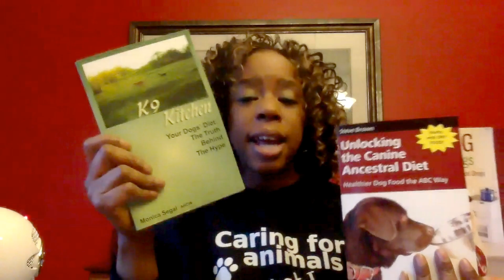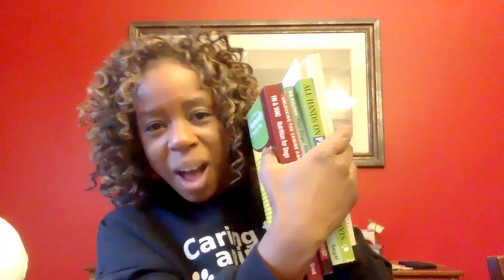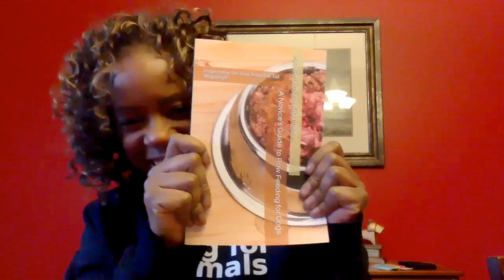Raw Feeding Your Dog 2017 & 2018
**FREE - 7 Simple Steps To Feed Raw**

In this video Kimberly Gauthier & I discuss what 2017 has brought raw feeding and what we can all expect in 2018.